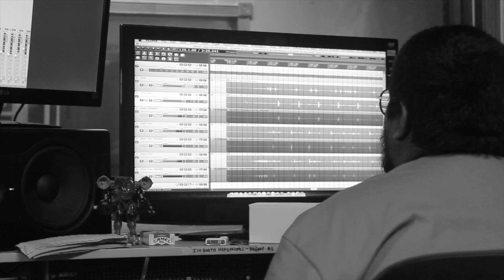EyesLikeTheSea STUDIO Update January 2013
We're back in the studio and in preperation of recording a new E.P. Heres a quick look into what we've been up to the last few weeks. Editing by: Blaj Productions (Facebook.com/blajproductions)